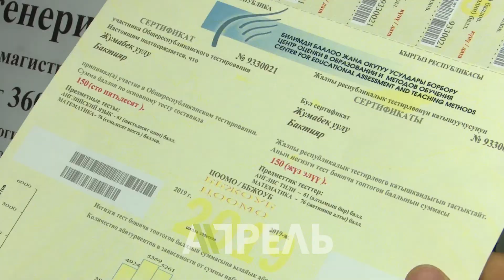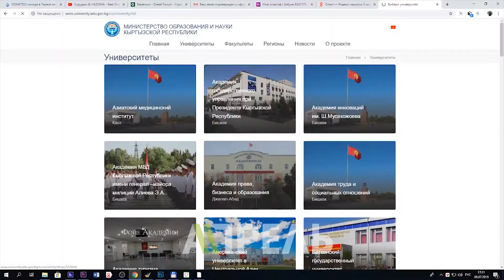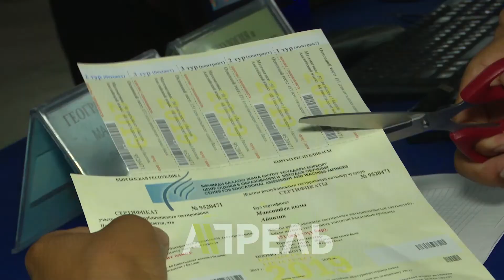Абитуриент 2019: начался прием документов в ВУЗы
Стартовала приёмная кампания в вузы республики. Всего более шестидесяти высших учебных заведений и около 30-ти тысяч абитуриентов - тех, кто сдал общереспубликанское тестирование, преодолел проходной порог в 110 баллов.